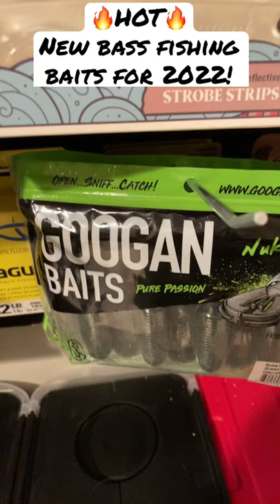BEST Bass Fishing Baits for 2022!🔥Bass Pro Shops Mean Eye Swimmer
You heard it here FIRST! These will be two of the HOTTEST new bass fishing baits in 2022!